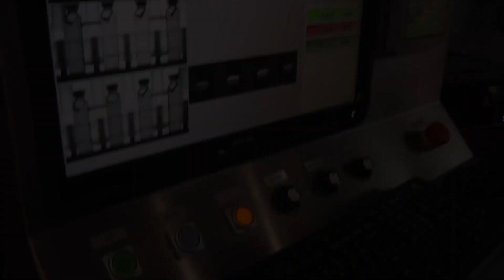Dosificación de la pomada. Envío desde China. Sellado de ampollas. Producción de cápsulas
Polvo en bolsas. Dosificación de la pomada. Envío desde China. Sellado de ampollas. Producción de cápsulas
Pharma-manager.com El mayor portal de vídeos farmacéuticos del mundo. Los especialistas de la empresa han recopilado presentaciones en vídeo de diversos equipos farmacéuticos, de envasado e industriales.
Skype: RomanTsibulsky

Prensas para comprimidos con logotipos; Prensas hidráulicas automáticas para comprimidos; Prensas rotativas para comprimidos; Pulverizadores para el recubrimiento de comprimidos, pellets, pastillas y frutos secos; Máquinas de llenado de líquidos para frascos de plástico y vidrio; Máquinas de embolsado de plástico con gel de sílice; Máquinas para extraer comprimidos de los blísteres; Impresoras para la impresión de pastillas, píldoras y cápsulas, caramelos; Equipos de llenado y sellado de ampollas de vidrio; Máquinas de llenado de cola mecánica para tubos de aluminio; Lavado de frascos y ampollas de penicilina de plástico y vidrio; Máquina formadora de grupos automática para ampollas de plástico; Sistema de suministro de polvo por tornillo para máquina y tolvas de tanque; Mezclador en forma de V para mezclar material seco en polvo; Emulsionador de cremas y ungüentos para la industria cosmética; Máquina de ampollas para comprimidos, cápsulas de gelatina y pellets; Máquina semiautomática para llenar bidones de acero con líquido; Máquina de llenado de decocciones en una bolsa de plástico; Máquina de soldadura por inducción para el control de diafragmas de aluminio; Máquina automática de embolsado compacto; Impresora para imprimir en todas las superficies la vida útil y la fecha; Equipo para envolver con celofán las cajas de cartón; Detector electrónico de precisión de alta velocidad para el control del peso; Analizador de fusión para el análisis tras el proceso de fusión de los supositorios; Analizador de fusión para determinar el punto de fusión de un fármaco; Analizador para medir la velocidad y el grado de disolución de los comprimidos; Analizador de viscosidad de la gelatina; Dispositivo de laboratorio para determinar la dureza de los comprimidos y los pellets; Mezclador magnético para mezclar soluciones y líquidos; Horno de secado al vacío con temperatura constante; Bombas peristálticas con control electrónico; Emulsionador para ungüentos farmacéuticos y cosméticos; Molino de laboratorio tipo cuchilla con alimentación de materia prima; Máquina semiautomática para pellets, gránulos, calderas; Máquina neumática para dispensar líquidos, cremas y ungüentos; Impresora para estampar el número de lote y la fecha de caducidad en el envase; Prensa rotativa compacta para el prensado de comprimidos; Prensa de comprimidos para la industria química y alimentaria; Prensa rotativa para el prensado de comprimidos; Caldera para el trazado de tapas en comprimidos y cápsulas; Equipo para el llenado de polvos en frascos de penicilina; Máquina para el llenado dosificado de tubos con ungüentos y cremas; Máquina de llenado de polvos para cápsulas de gelatina sólida; Secador por aspersión para la obtención de partículas finas de polvo; Dispensador de polvos para el suministro de polvos a latas de plástico; Equipo de pulido y espolvoreado para cápsulas de gelatina; Máquina para contar y llenar comprimidos y cápsulas en frascos de plástico; Dispositivo de transporte al vacío para polvos y sólidos a granel; Peletizador para la granulación en seco y en húmedo de polvos; Secador de sublimación liofílica al vacío de laboratorio; Equipo para la orientación de frascos de plástico; Máquina de vacío de sobremesa para el sellado de bolsas de polietileno; Máquina de envasado para el envasado de productos a granel en flow-package; Máquina de envasado de píldoras y cápsulas en envase de tira blanda; Pesaje de materiales a granel en bolsas de plástico y papel; Equipo para el envasado individual de té en pirámides; Etiquetadora para botellas de vidrio y plástico; Colector de polvo para la eliminación del polvo y el suministro de gránulos de prueba; Sistema de comprobación de la resistencia de la gelatina; Analizador de humedad para el análisis de la humedad de polvos o gránulos; Analizador de transparencia para la medición de la transparencia de la gelatina; Analizador de dispositivos para la medición de la dureza de las tabletas; Analizador para la medición del espesor de las cápsulas y tabletas de gelatina; Probador para controlar la descomposición de sólidos; Medidor de solubilidad, abrasión y dureza de comprimidos; Mezclador multifuncional de laboratorio para la mezcla de polvos; Máquina de blísteres para el llenado de cápsulas o comprimidos; Tamiz vibratorio para su uso en la producción; Máquina de calentamiento de líquidos con mezclador magnético integrado; Cápsula para el llenado de cápsulas sólidas de gelatina